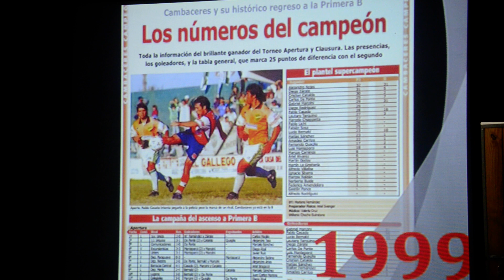Presentacion nueva camiseta Def.Cambaceres 6-2-14